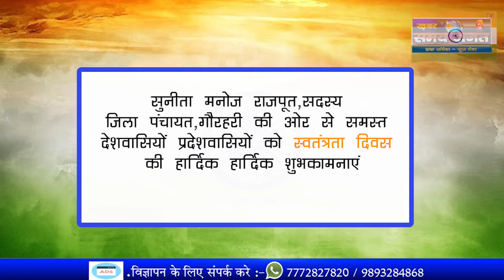सुनीता मनोज राजपूत, सदस्य जिला पंचायत,गौरहरी की ओर से 15 अगस्त की हार्दिक हार्दिक शुभकामनाएं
मुकम्मल है इबादत और मैं वतन ईमान रखता हूँ, वतन के शान की खातिर हथेली पे जान रखता हूँ !! क्यु पढ़ते हो मेरी आँखों में नक्शा पाकिस्तान का , मुस्लमान हूँ मैं सच्चा, दिल में हिंदुस्तान रखता हूँ !!

सुनीता मनोज राजपूत,
सदस्य जिला पंचायत,गौरहरी की ओर से समस्त देशवासियों प्रदेशवासियों को स्वतंत्रता दिवस की हार्दिक हार्दिक शुभकामनाएं

चरखारी से संवाददाता बृजेश द्विवेदी